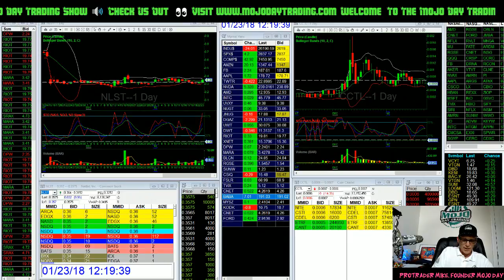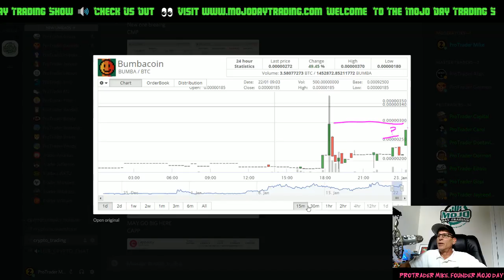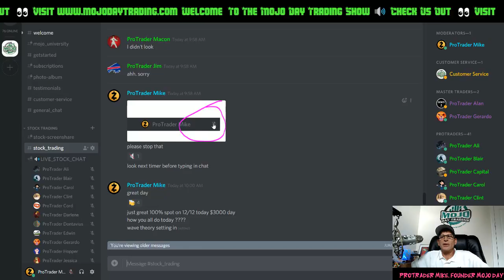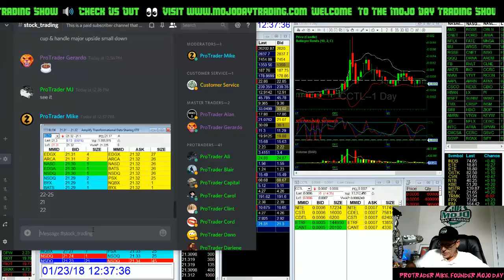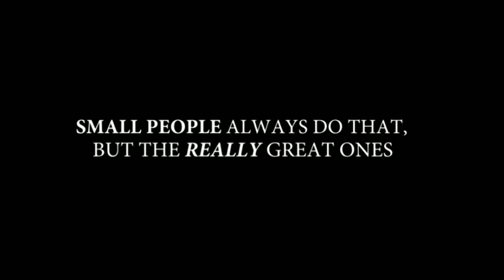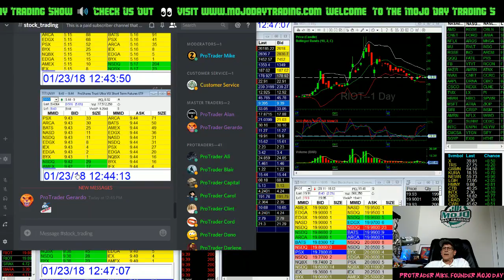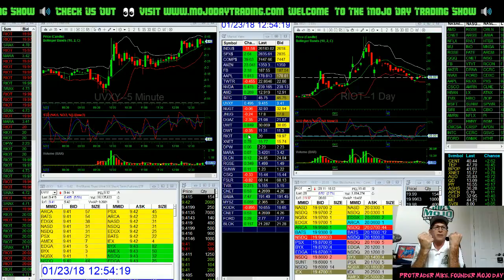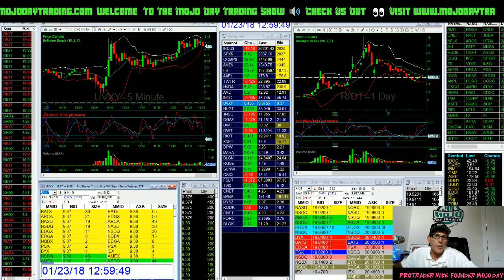Born To Win 🤩 The Mojo Day Trade Show